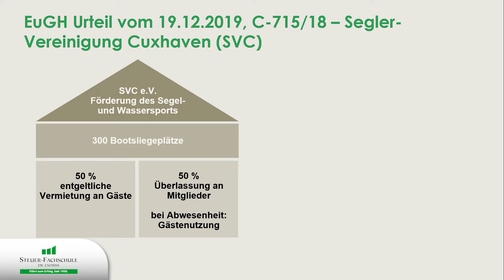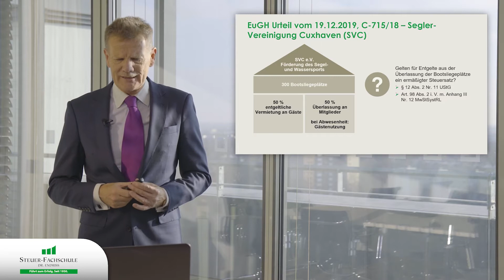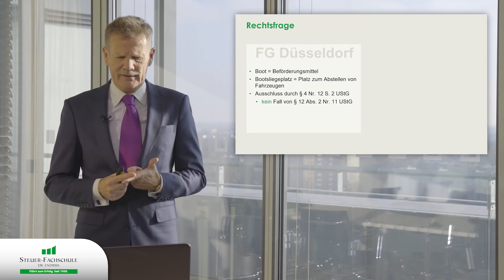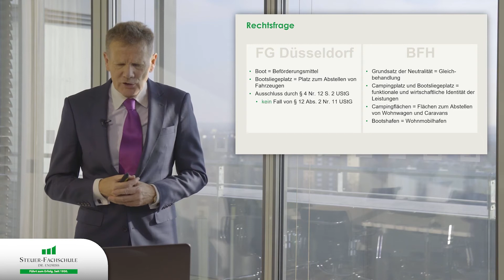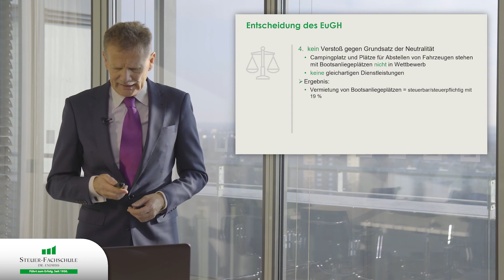EuGH 2019 I Vermietung von Bootsanliegeplätzen ist umsatzsteuerpflichtig - Hans Nieskens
Ist Ihr Wissenshunger noch nicht gestillt? Dann sehen Sie sich eines unserer zahlreichen Videos an und festigen Sie Ihr Wissen in den Bereichen Steuerrecht, Rechnungswesen, Lohnbuchhaltung, u.v.m.

Sie benötigen Basis- und Spezialwissen, doch der berufliche Alltag stellt Sie vor zeitliche und organisatorische Herausforderungen? Kein Problem! Unsere Mediathek EndrissMedia+ ist dann genau das Richtige für Sie.

Alle Seminarvideos – unbegrenzt – 365 Tage – 24/7
Mit unserem flexiblen Angebot können Sie sich immer dann fortbilden, wenn es gerade passt. In unserer Mediathek stehen Ihnen qualitativ hochwertige Videos zu weit über 100 Fachthemen zur Verfügung. Dank der attraktiven Flat halten Sie das Know-How stets auf dem neuesten Stand.

Über Endriss:
Die Steuer-Fachschule Dr. Endriss ist die bundesweit größte Spezialschule für Fort- und Weiterbildung im Steuer-, Rechnungswesen & Controlling und bereits seit über 70 Jahren erfolgreich tätig.
Damit Sie nichts verpassen...